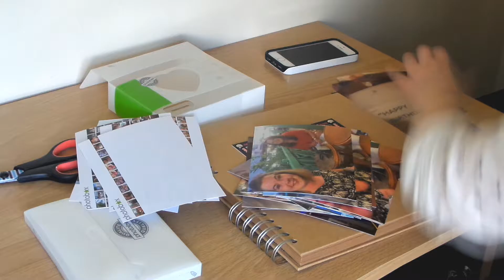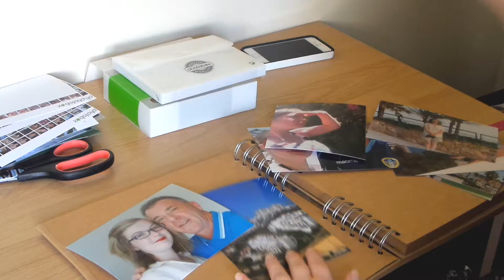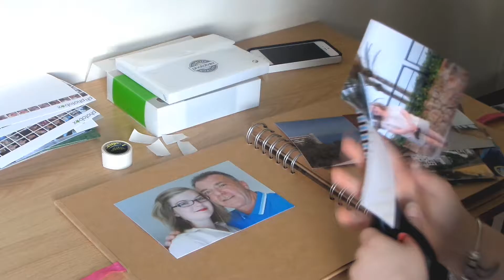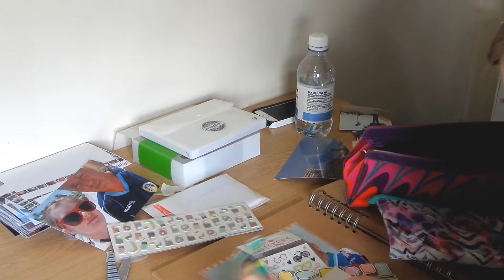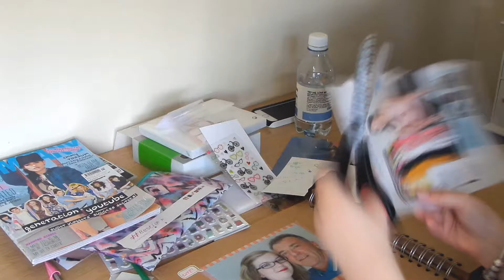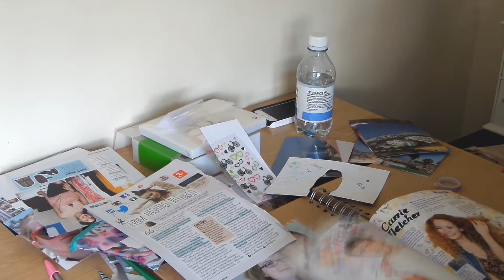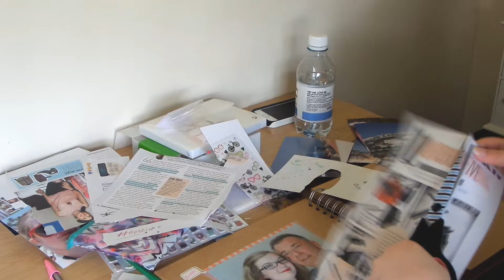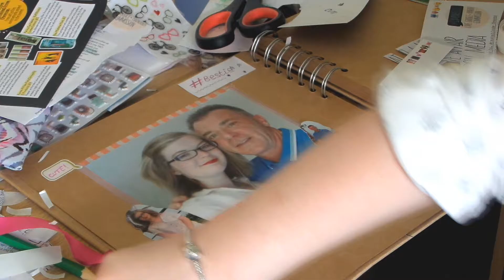Scrapbooking Series 1 || Bee Louise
Decided to force myself to get into scrapbooking by filming it. A few cuts but here ya go...